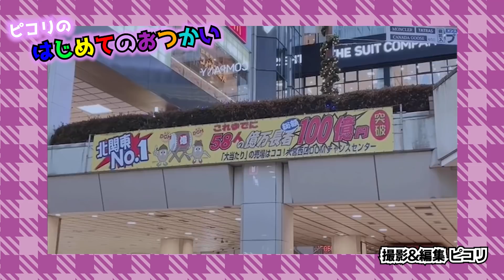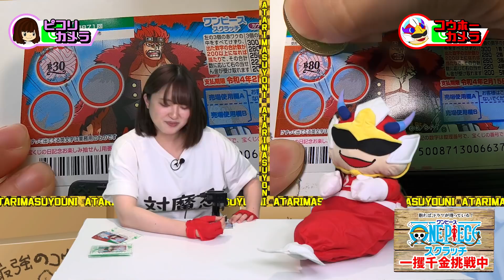年末ジャンボ宝くじリベンジ！ 【ワンピーススクラッチ 宝くじ キッド】2万円分100枚やってみた！～目指せ！高額当選！？一等当選賞金300万円！～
当選枚数最多！？有名店舗で購入した宝くじに挑戦したいまにん！！
対魔忍TVは、毎週月・水・金曜日午後8時配信です！

本日の対魔忍ニュース
イベントストーリー「アマハラからの招待状！？」が開催中です！
報酬は【URサポーター】凪琴音（なぎことね）となります

イベントストーリー関連のピックアップガチャでは
【URサポーター】猪倉涼花（いのくら すずか）がピックアップ！
開催期間は2021年3月2日 12時59分までとなります

また、【URサポーター】甲河アスカのピックアップガチャ開催中です！
こちらは期間限定となっております
ぜひこの機会をお見逃しなく！
開催期間は2021年2月23日 12時59分までとなります

1.ゲームのスタートボタンを押してください。

2.ホーム画面から「メニュー」を押してください。

3.画面内の「プレゼントコード」を押してください。

4.入力画面になりますので、シリアルコードを入力してください。

【アクション対魔忍プレゼント受け取り方法】

1.ゲームのスタートボタンを押してください。

2.秘密基地画面から「プレゼントボックス」を押してください。

3.プレゼントボックス内から受け取り可能です。

〈 注意事項 〉
・期限内のみ、プレゼントボックスにて受取可能です。
・新規でプレイされる方は、受取期間内に新規ダウンロードで受け取り可能です。